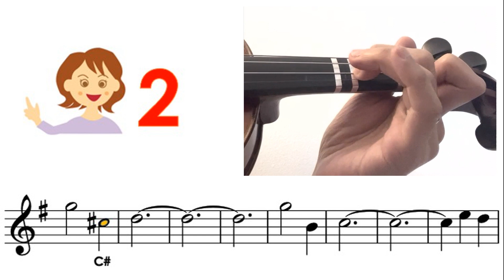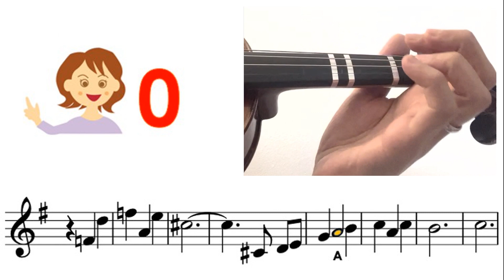Omori OST - Final Duet sheet music and easy violin tutorial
Very Easy : Mostly key in A or D, all fingers on the tapes
Easy : Mostly key in G, mixed with low2, high3
Medium : other keys mixed with low1, high1, low4
Hard : mixed with 3rd position
Very hard : mixed with 2nd, 4th, 5th positions